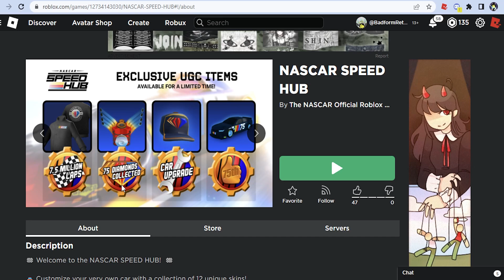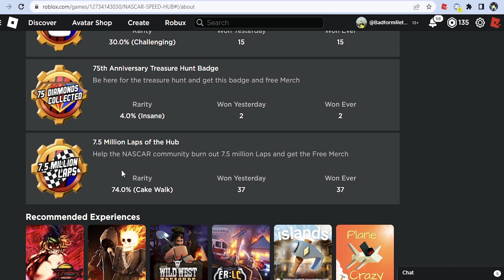ไอเทมฟรี Roblox!! วิธีได้หมวกและเสื้อ Nascar ฉลองครบรอบ 75 ปี ในเกม Nascar Speed hub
สอนรับไอเทมฟรีใหม่จากอีเว้นท์ใหม่ของ Nascar